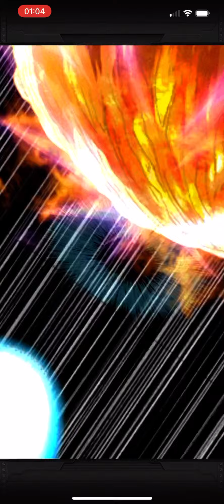More Majin Vegeta Please! Saiyan Day DokkanFest DBZ Dragon Ball Z Dokkan Battle Global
The more copies the better